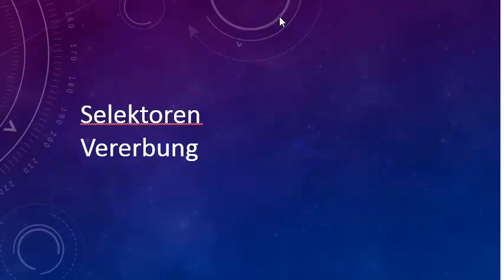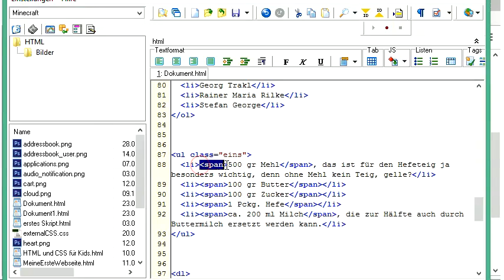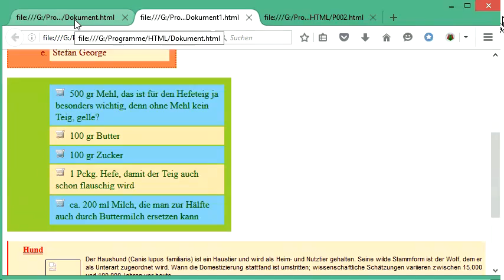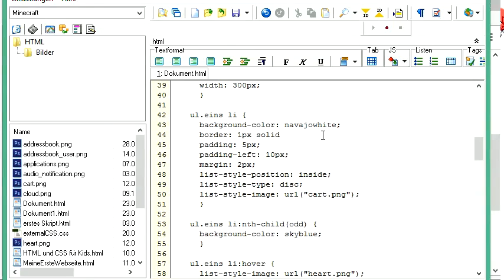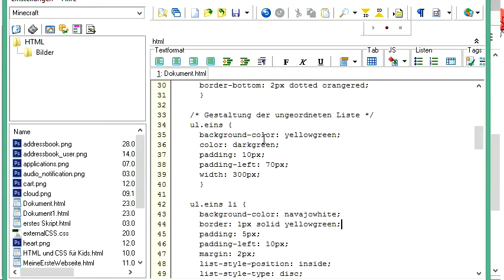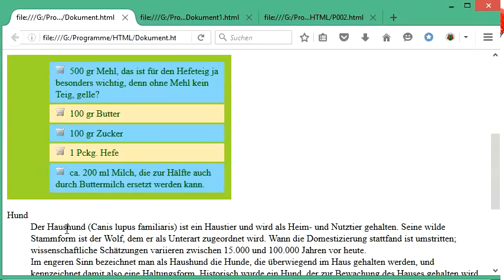062 HTML und CSS: weitere interaktive Elemente über Selektoren und Pseudoselektoren hinzufügen